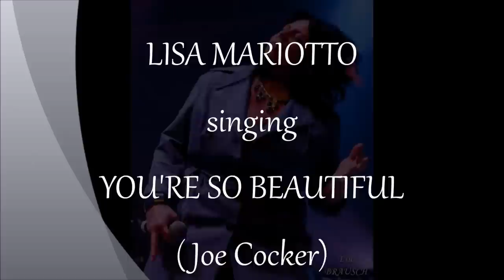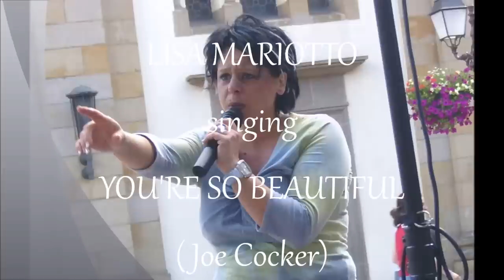Lisa Mariotto singing Joe Cocker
Lisa Mariotto